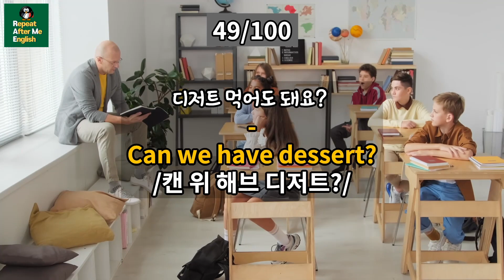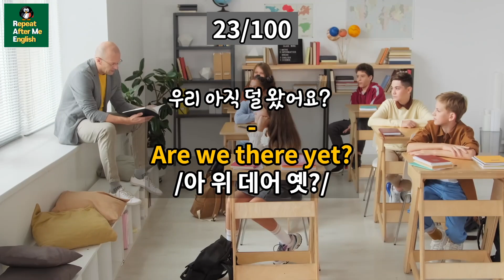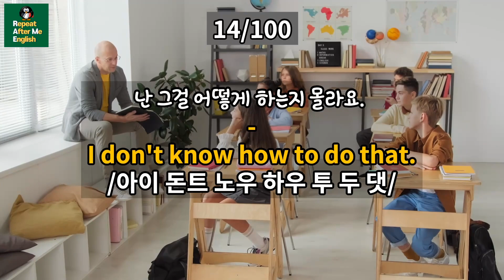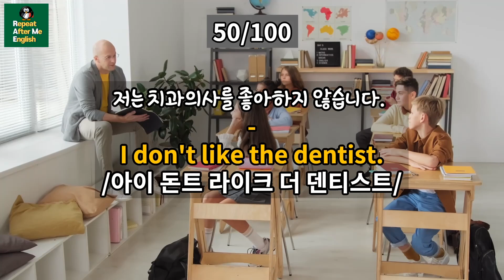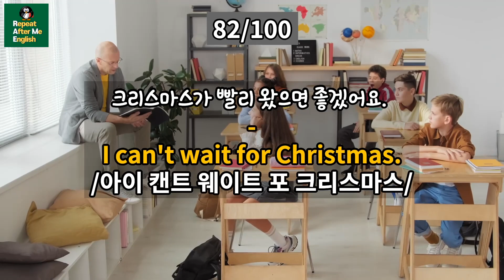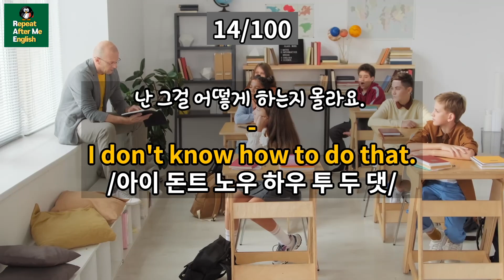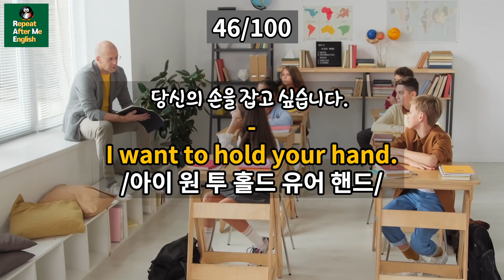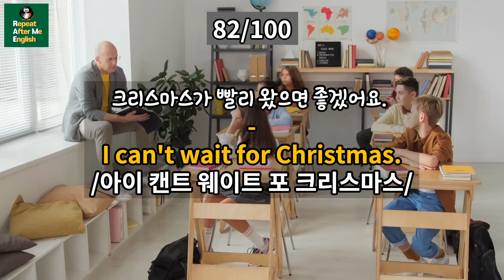미국 7살 수준 영어회화 | 생활영어 100문장 | 틀어두기만 하세요 | 기초영어회화 | 영어반복듣기 | 오디오북 | 한글발음포함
오늘은 미국 7살 수준의 아이들이 매일 사용하는 생활영어 100문장을 3시간 반복영상으로 준비했습니다. 부담 없이 그냥 틀어놓고 흘려 들으세요. 한글 발음이 포함되어 있어서 초보자들도 쉽게 들을 수 있을 거예요.